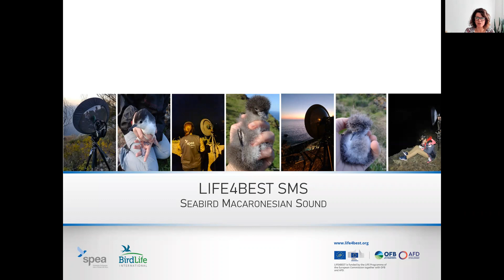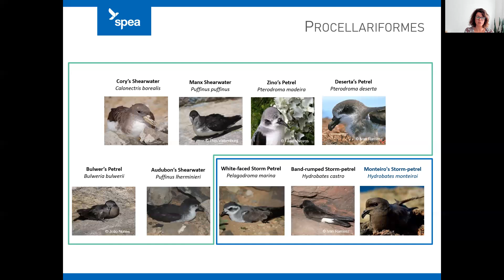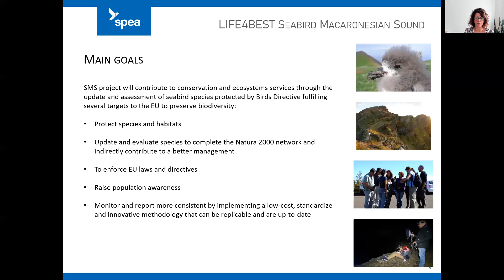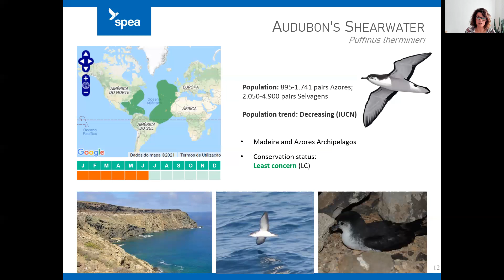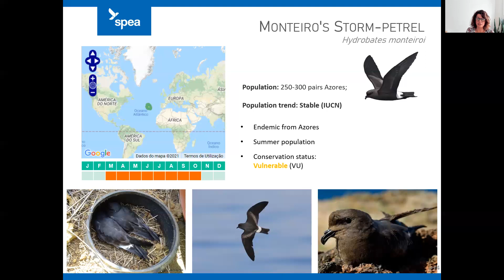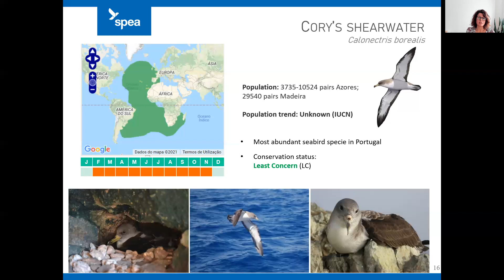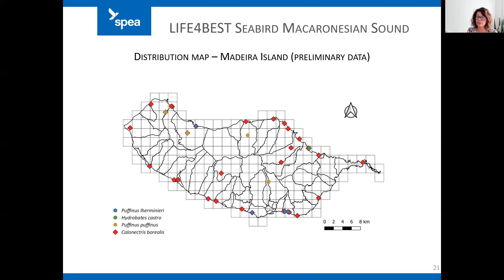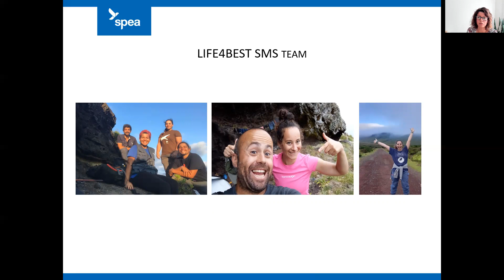LIFE4BEST project on seabird distribution and population size in Madeira and the Azores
Presentation by Cátia Gouveia, Head of Madeira Department of the Portuguese Society for the Study of Birds. The project aims to update the information on seabird distribution and population size in the Macaronesian islands of Azores and Madeira, targeting 26 potential colonies and five seabird species – Manx shearwater (LC), Audubon’s shearwater (LC), band-rumped petrel (LC), Monteiro’s storm-petrel (VU), and Zino’s petrel (EN), by using a low-cost and standardized passive acoustic methodology. This project was implemented with the financial support of the LIFE programme of the European Union, the French Office for Biodiversity and the French Agency for Development through the LIFE4BEST Programme. For additional information